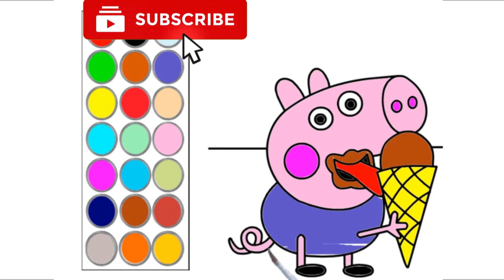como dibujar y colorear a george cerdito, dibujos para niños